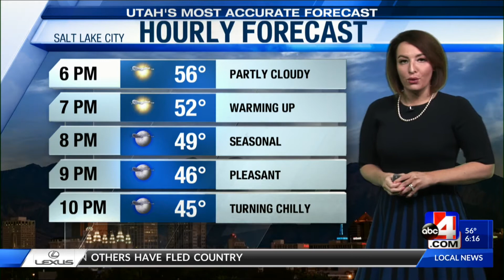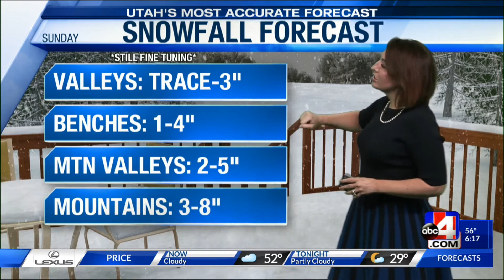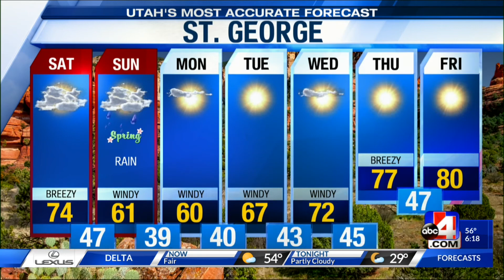Utah's Most Accurate Forecast with Chief Meteorologist Alana Brophy